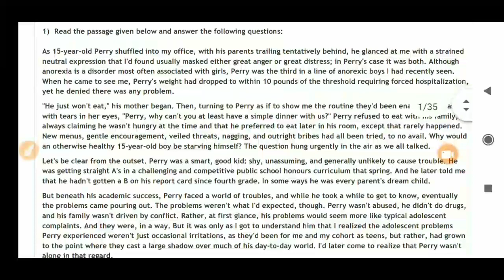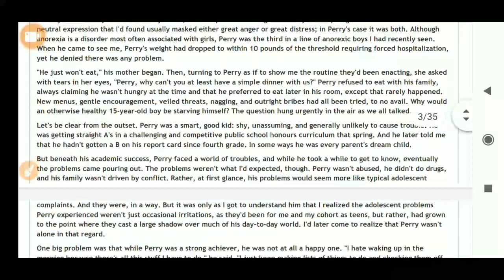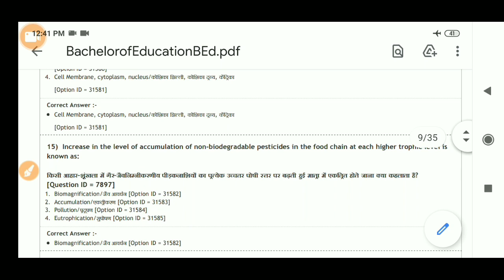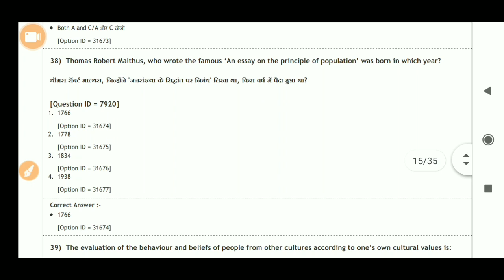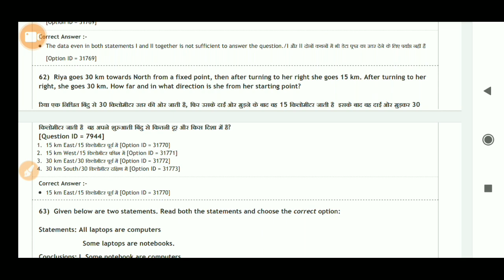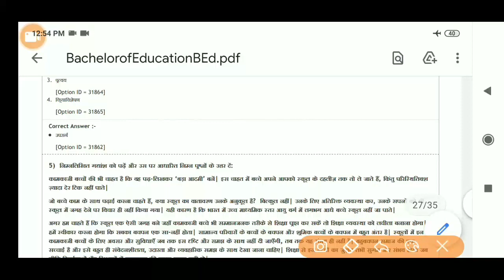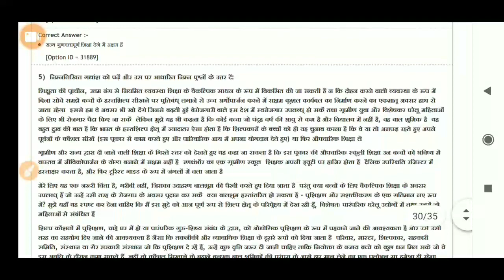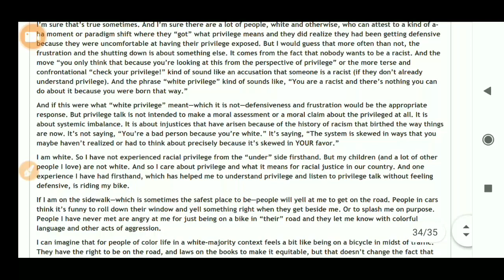DU B.ED ENTRANCE EXAM QUESTION PAPER 2020 ||DELHI UNIVERSITY